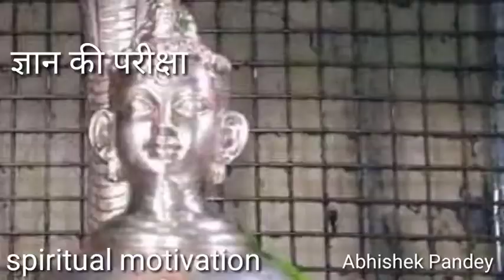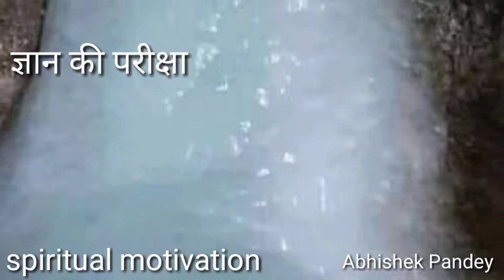सच्चा ज्ञान किसे होता हैं||विडियो को अंत तक देखेंगे तभी समझ में आएगा||indian knowledge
Gyani kun hai ,AAP Ko hamko kya Gyan hai